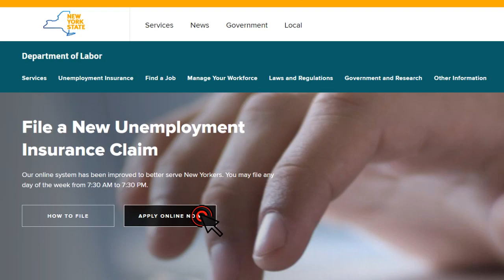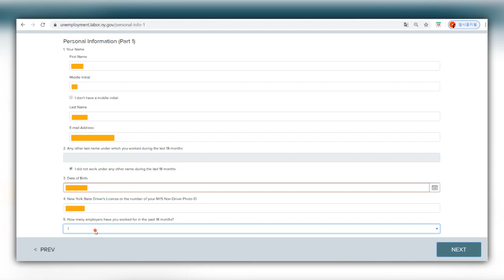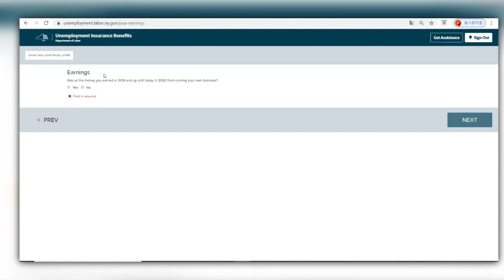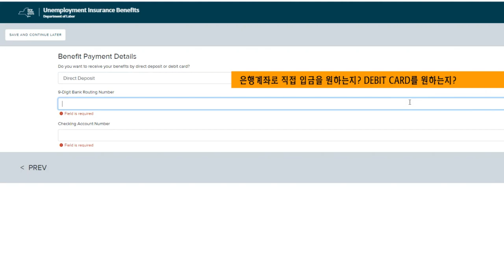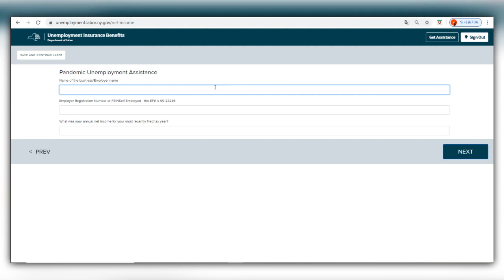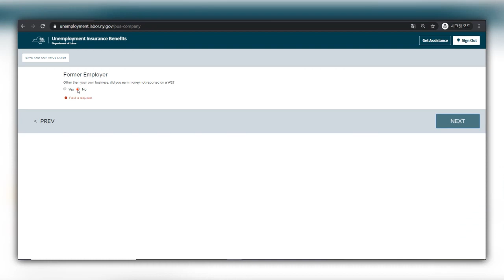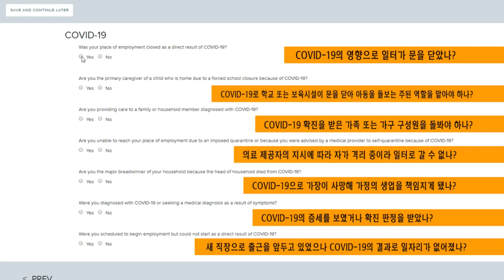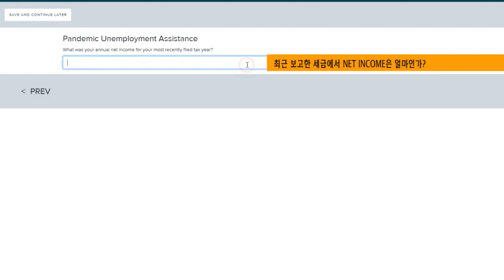뉴욕주 실업수당 신규 신청 NYS Unemployment Insurance Application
뉴욕주 실업수당 신규 신청 안내